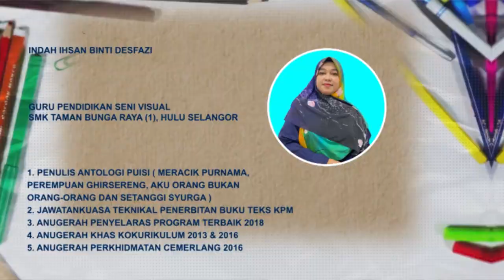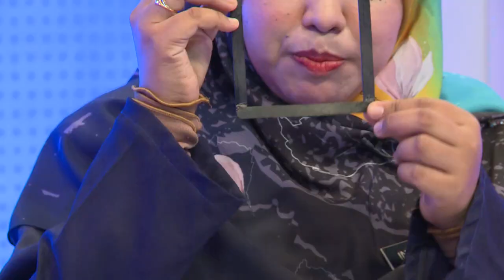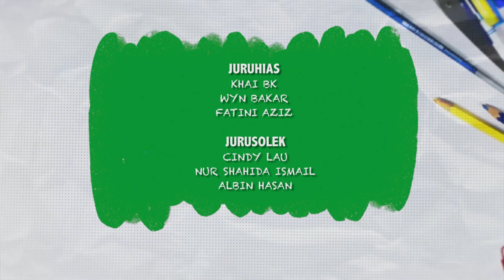KELAB KRAF DIDIK 2022 Ep 18 Dekorasi Hiasan Dinding